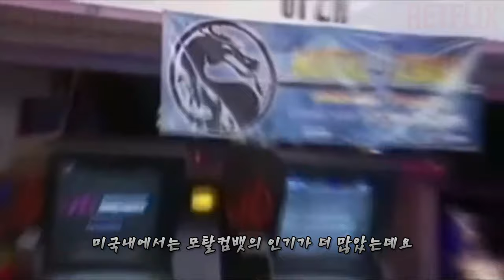우리가 몰랐던 '모탈컴뱃 영화' TMI 18가지 이야기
모탈컴뱃, 비하인드, TMI, 실사 영화, 리뷰